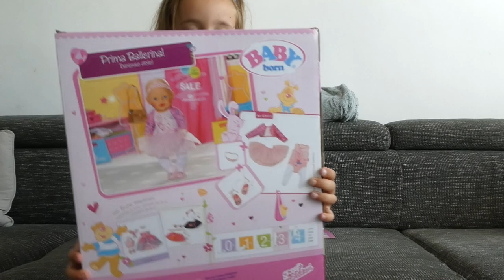FLAMINGO OVERLEDEN - VLOG 140 👠 MAMMA OP HAKKEN